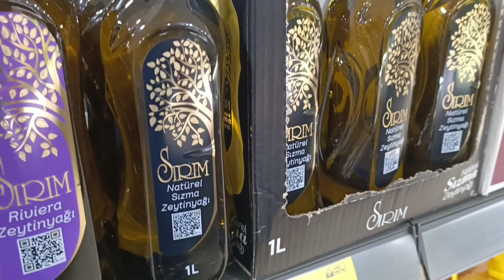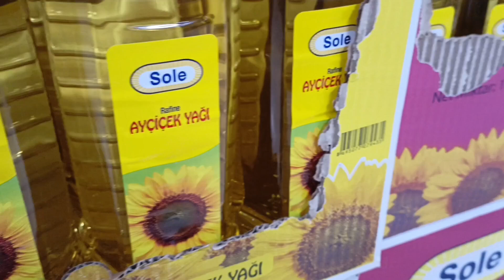BİM MARKET AYÇİÇEK YAĞ FİYATLAR 15 EYLÜL 2024